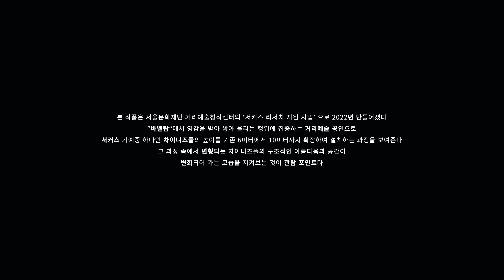봉앤줄 “스탠바이” (2024 고양호수예술축제)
-작,연출: 안재현
-출연: 최재영, 조민상, 박기림, 박현, 안재현

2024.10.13(일) 고양호수예술축제

-영상촬영 및 편집_ 박용호